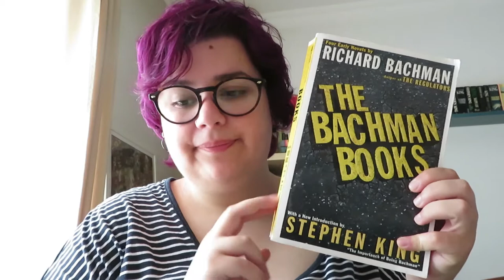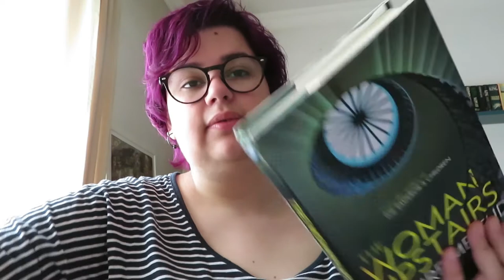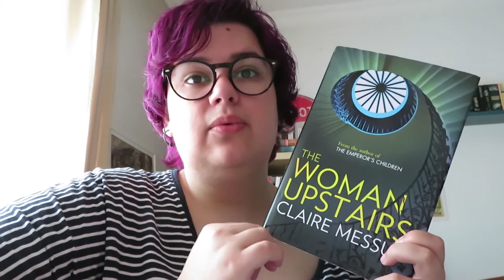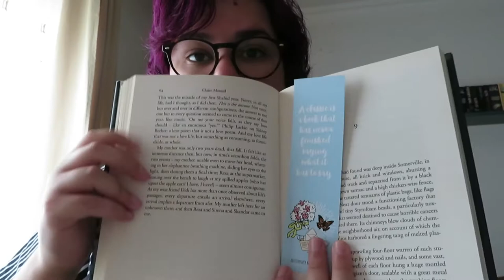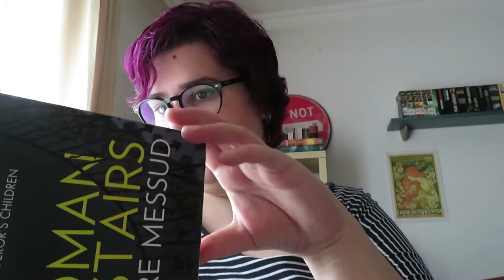Diário de Leitura | Maio Parte 4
📚 Livros mencionados!
- Under a Glass Bell de Anaïs Nin
- The Long Walk de Richard Bachman / SK
- Slouching Towards Bethlehem de Joan Didion
- The Great and Secret Show de Clive Barker
- The Treason of Isengard (The History of Middle Earth Vol.II) de Christopher Tolkien
- The Woman Upstairs de Claire Messud
- The Doll's House (Helen Grace #3) de M. J. Arlidge